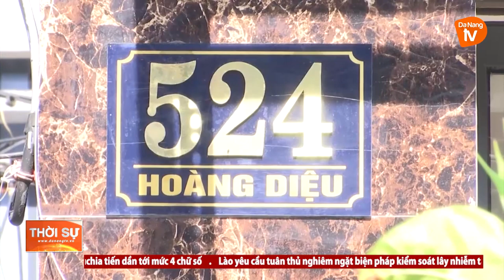QUẬN HẢI CHÂU: TẬP TRUNG KIỂM SOÁT “VÙNG ĐỎ”